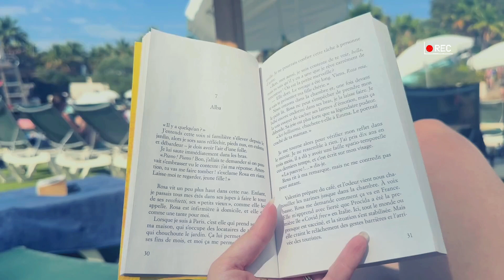Un pique nique sur la plage ! ACVS4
Bienvenue chez moi ! Ici, on va aborder des thématiques différentes tous les mercredi et la samedi vous aurez un récap de ma semaine dans un weekly vlog ! Pour ceux que ça intéresse, j'ai aussi un blog où je publie au moins une fois par semaine.

J'ai des codes de parrainage sympa à vous partager :

Sur le site Cuure, vous pouvez avoir 30% sur votre première commande avec le code : JENNIER9039
Sur le sit Voggt, vous pouvez recevoir 5€ à dépenser sur votre premier achat grâce au code : LESFOLIE12283